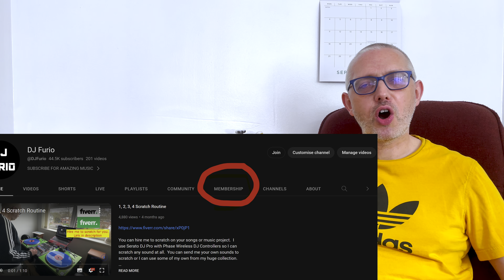Dilated Peoples Top Samples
Download all my albums

Hire me to scratch on your music

Hire me to create acapellas or instrumentals for you from ANY song

In this video I'm showing some amazing hip hop samples from Dilated Peoples

Chapters
0:00 Intro
01:15 Ron Grainer
02:12 William Bell
03:33 Joseph Koo
04:36 Jimmie & Vella
05:23 Ethos
06:33 Roslyn & Charles
07:45 Ahmad Jamal
08:22 The Bar-Kays
09:20 Raphael
10:17 Al Stewart
11:16 David Lindup
12:37 Primitivo Santos
13:31 Blue Magic
14:33 The Soul Children
16:09 Mark Dimond